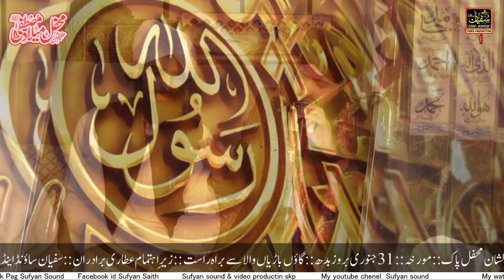Sano koji wekh na chad wy || best Kalam 2024 || by Muhammad ahsan raza Attari # madni